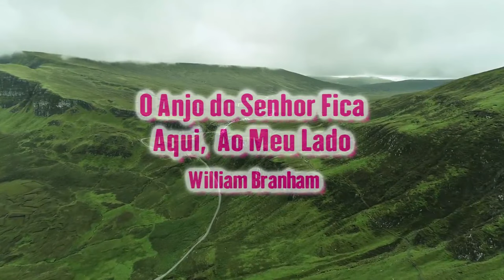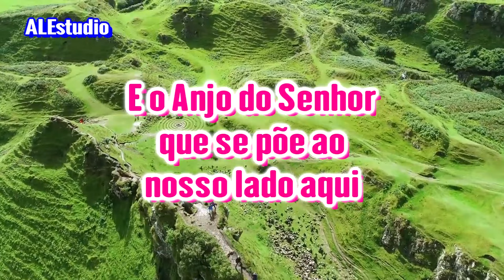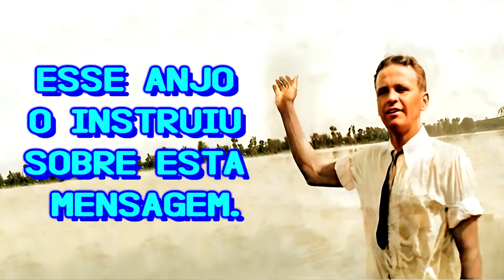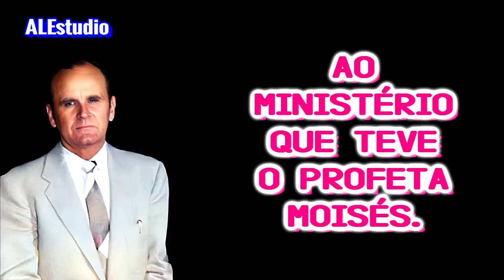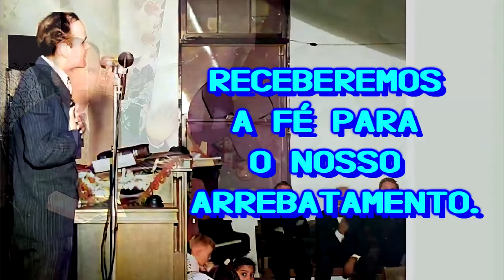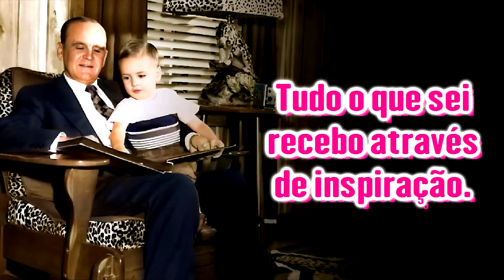O Anjo do Senhor Fica Aqui, Ao Meu Lado - Ir. Branham